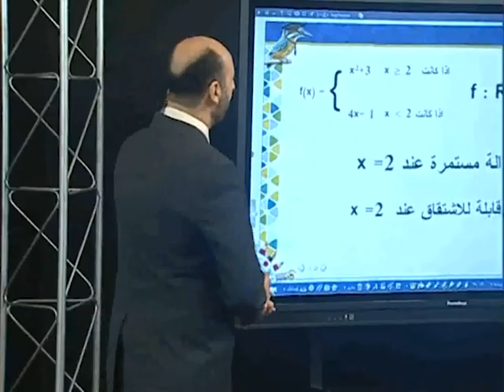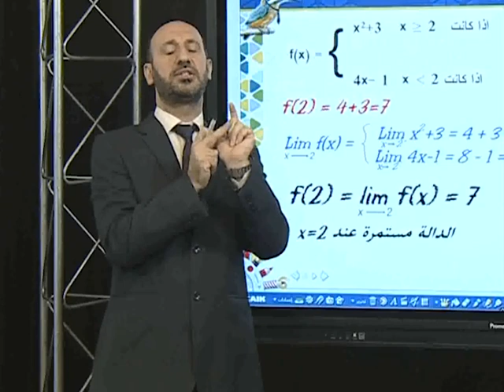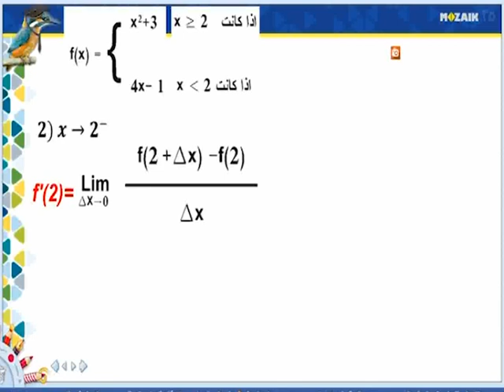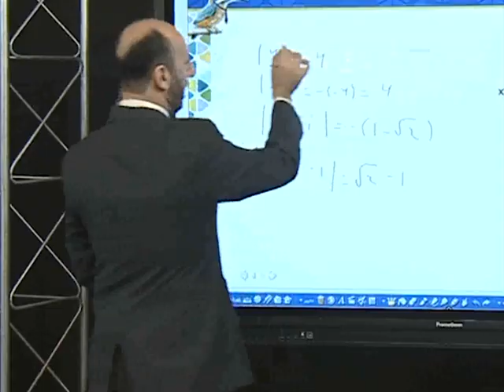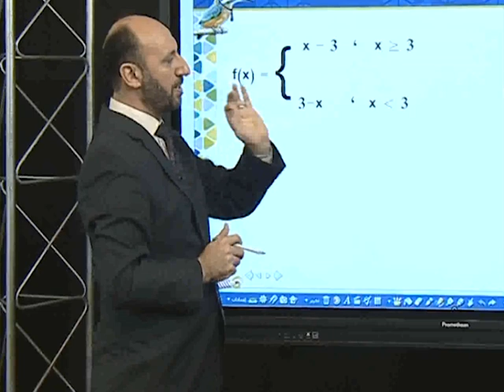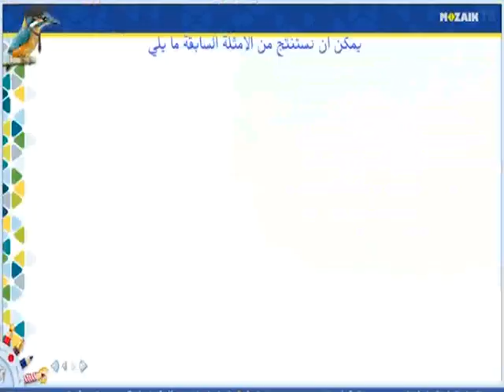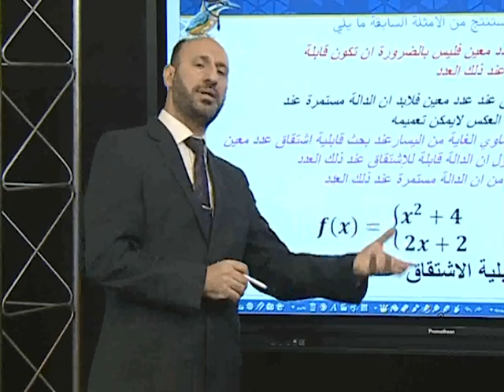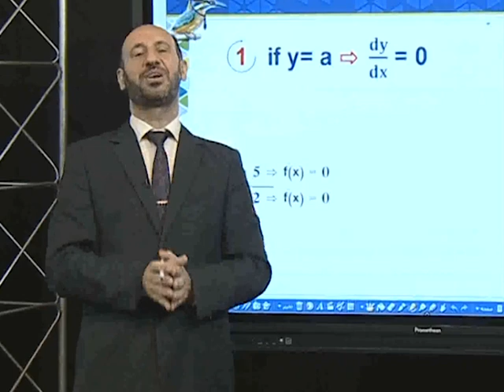الرياضيات - الخامس العلمي - المشتقة , الجزء الرابع